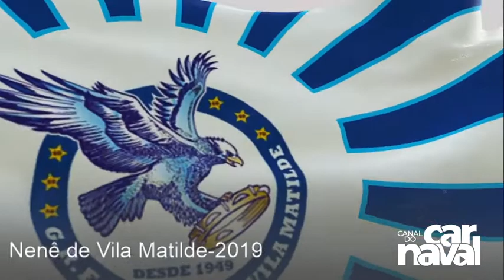Nenê de Vila Matilde 2019